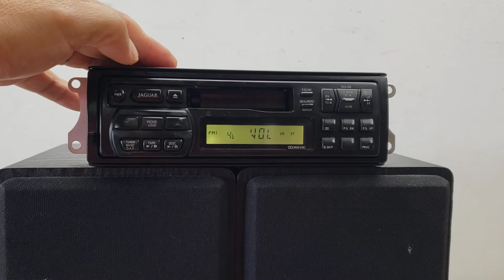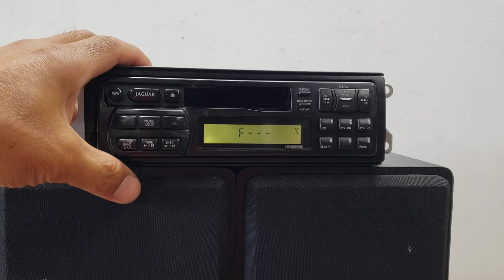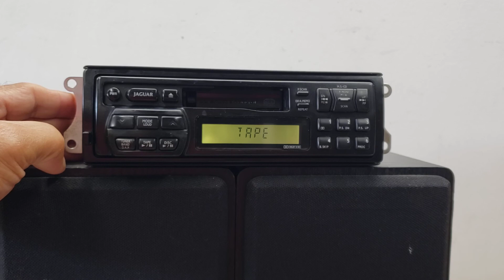Jaguar/Alpine AJ9475/LHE4100FA OEM Cassette Deck/Player - ('95/'96 XJS) Single DIN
Demo of Jaguar AJ9475/LHE4100FA OEM Cassette Deck